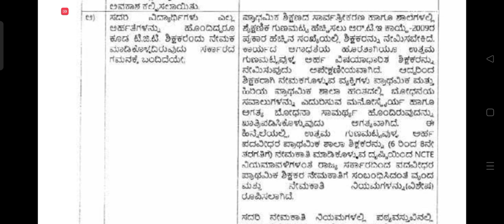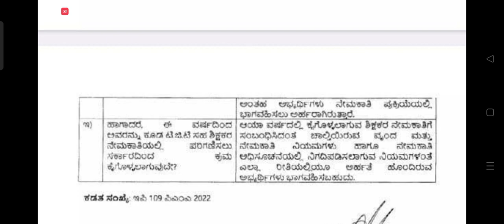GPSTR Recruitment C& R Rules Latest Update